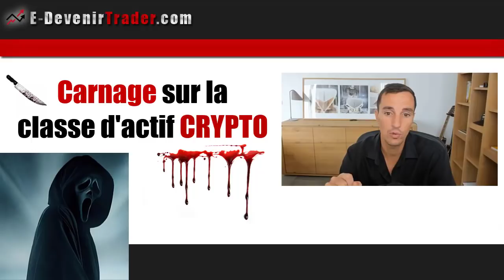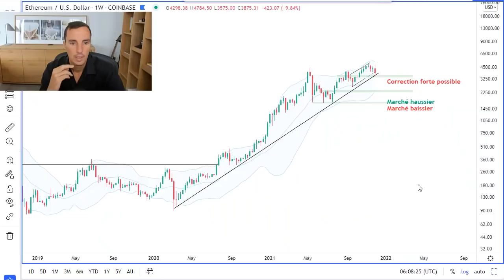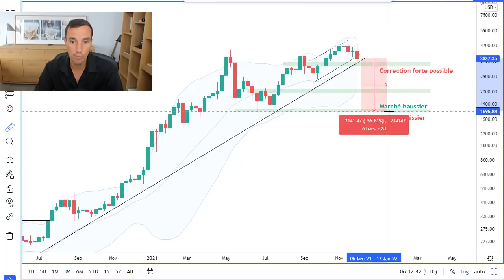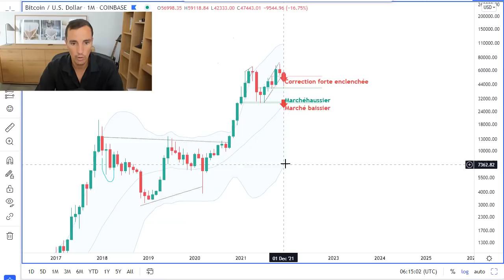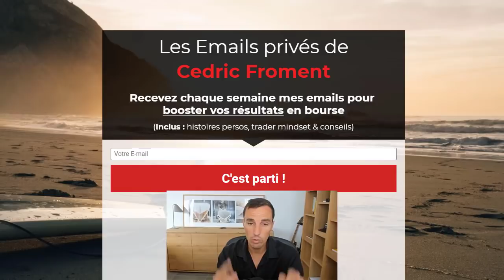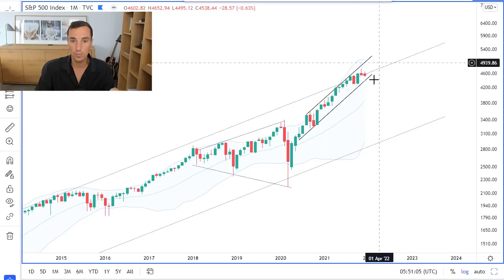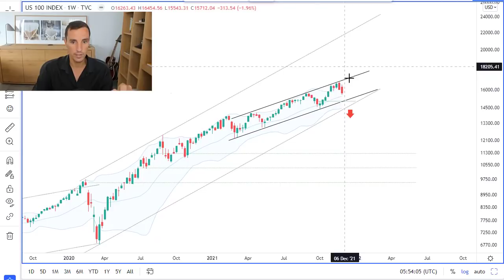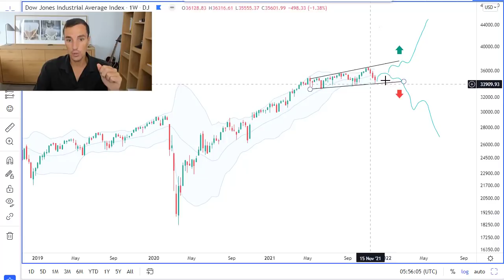Carnage sur les cryptos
Les 3 vidéos pour se créer un portefeuille de bon père de famille

Si vous avez des cryptos, et que vous venez de vous réveiller…
….mauvaise nouvelle…
La nuit fut d’une rare violence.

Ceux qui ont vu partir le krach hier ont probablement mal dormi en se demandant « jusqu’où ça peut s’effondrer ?! »

Les seuls qui, krach ou pas krach, vont passer un bon Week-end sont eux qui ont une approche structurée et pérenne de leurs placements financiers.

L’occasion est donc parfaite pour faire un zoom sur ce point dans la vidéo hebdo.

Je vous relaterais aussi d’une anecdote personnelle.

Il s’agit d’une erreur commise sur un trade crypto (oui après 17ans de spéculation cela arrive encore).

Bon visionnage
Cédric Froment

PS : cette semaine, je consacre les emails privés à la structuration d’un patrimoine en mode « bon père de famille ». Vous verrez que les cryptos sont parfaitement compatibles avec une approche sécuritaire (avec la bonne pondération) pour ses placements.